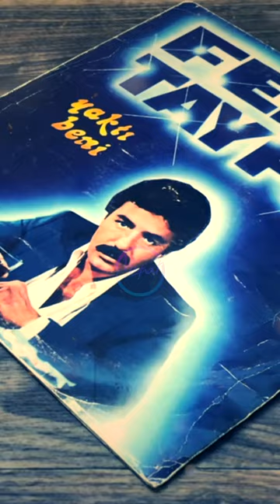Shorts: FERDi TAYFUR - "TiRYAKi" - (MEFRAT DEMO MIX) - FerDiFON - Teaser - Trailer - Spot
"TiRYAKi" (Mefrat Demo Mix) çalısmadan kısa bir kare.

Beni Instagram (mefratjarkin) hesabımda takip edebilirsiniz. Bir çok paylaşmadığım çalışmalarımı orda Demo olarak paylaşıyorum. Herzaman'ki gibi ilk defa sizler ile paylaşıyorum. Link olarak paylaşmayı ve düşüncelerinizi aktarmayı unutmayın. Düşünceleriniz benim için önemli. Teşekkürler.
Sevgiler Saygilar
MEFRAT

FERDi TAYFUR - "TiRYAKi" - (MEFRAT DEMO MIX)
Demo Mix: Mefrat
Arranger: Mefrat
FoMef Music

PROMOTION:
Original Credits:

"TiRYAKi"
Solo Vocal & Vocals Performed: Ferdi Tayfur
Written: Ali Tekintüre
Composed: Mustafa Sayan
FerDiFON Music

Album: "YAKTI BENi"
Year: 1984
Unreleased Bonus Track from "YAKTI BENi" Album Session
Label: Odebs / FerDiFON Music
Released: FerDiFON'dan Secmeler Volume 1